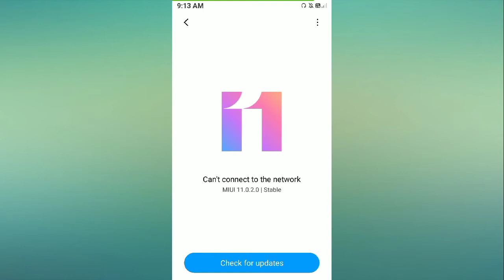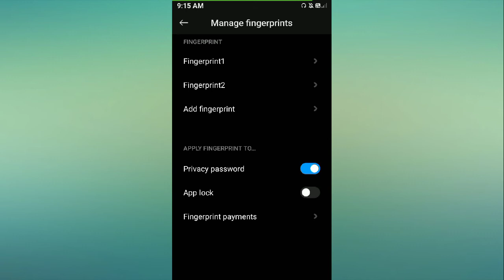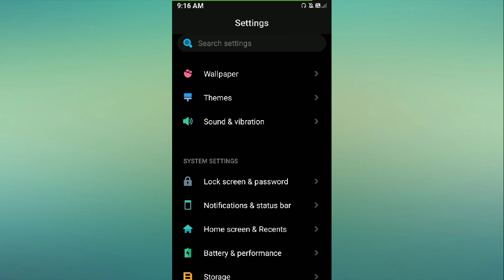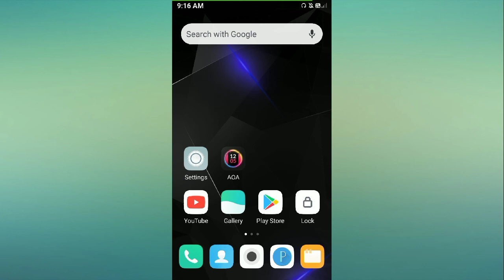Fix Redmi 8A Couldn t Add Fingerprint Please Try Again Problem Solved